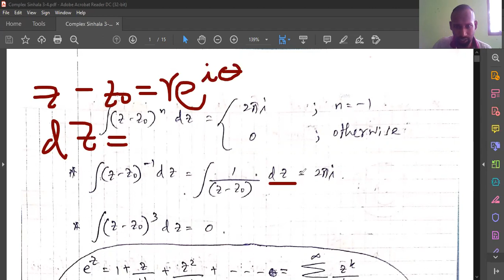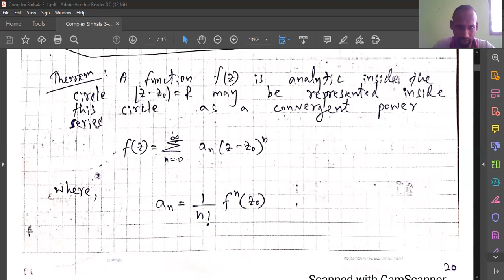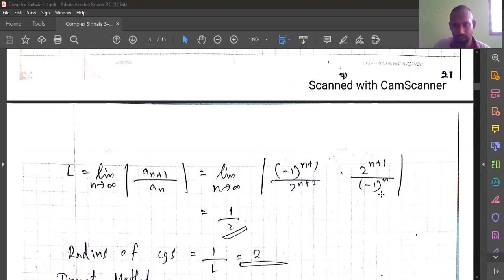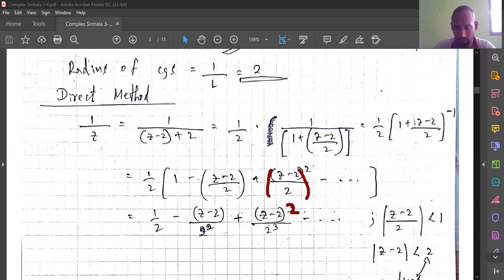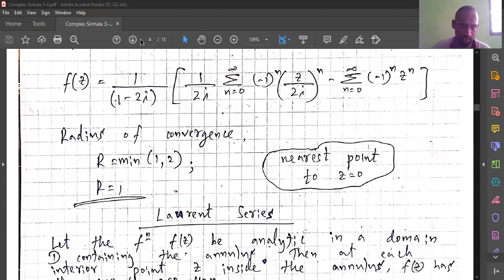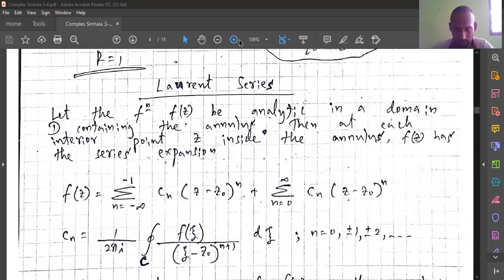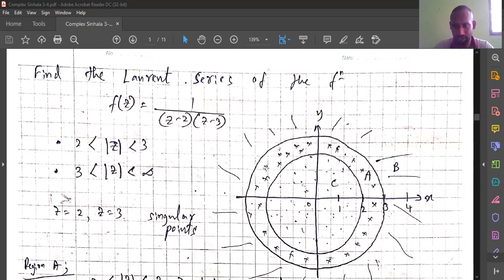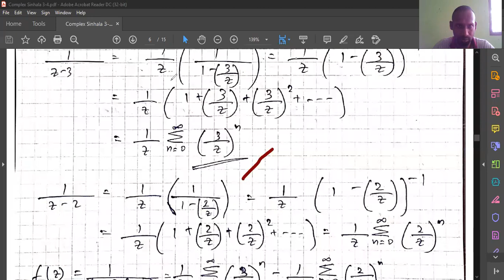Complex in Sinhala - Part 3